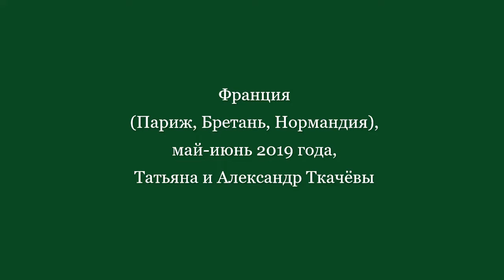France 2019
Trip to France in May-June 2019